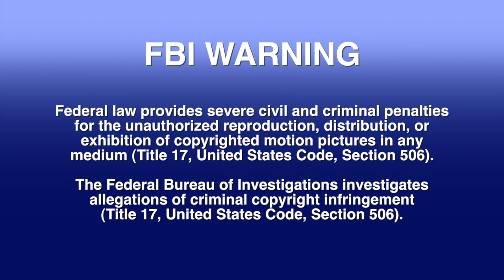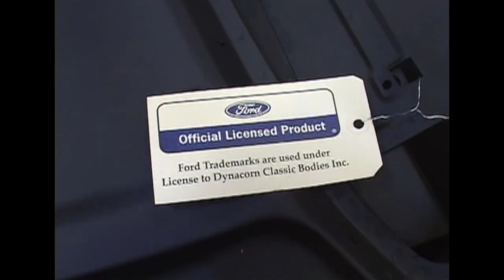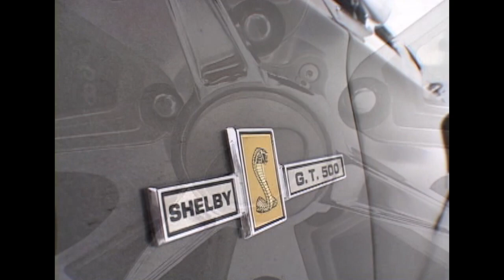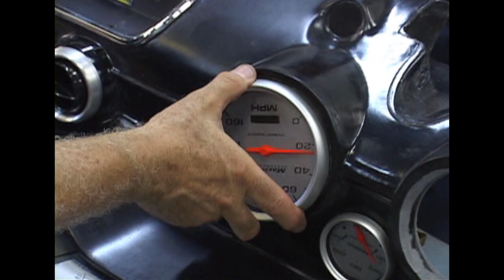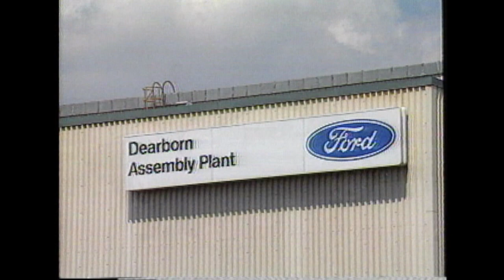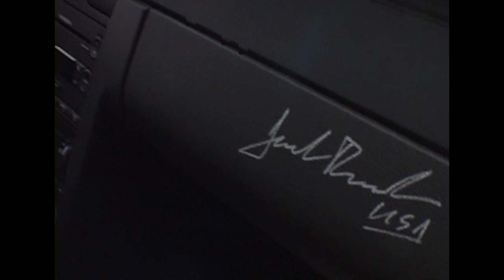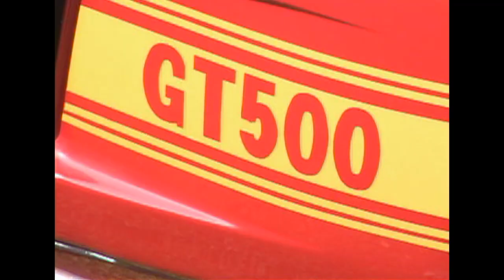Building A Ford Mustang From Scratch | Mustang Mystique (Full Movie)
In "Mustang Mystique," join us on a captivating journey into the history and creation of the legendary 1967 Ford Mustang Fastback. When the original design of this American automotive icon was released by the Ford Motor Company, the crew from Chop Cut Rebuild wasted no time in securing one of the three available body shells.

This full movie takes you behind the scenes as we delve into the fascinating story and meticulous process of crafting the 1967 Mustang Fastback. Witness the team's unwavering dedication as they bring this classic beauty back to life, preserving the Mustang's mystique for generations to come.

As you watch "Mustang Mystique," you'll discover the untold tales of Mustang's history and the intricate details that make it an enduring symbol of American automotive excellence. Get ready for a cinematic experience that combines breathtaking visuals, insightful interviews, and captivating storytelling, offering a unique perspective on this timeless masterpiece.

"Mustang Mystique" is a must-watch for anyone seeking to immerse themselves in the legacy of this iconic muscle car.

Don't miss out on the ultimate Mustang experience!